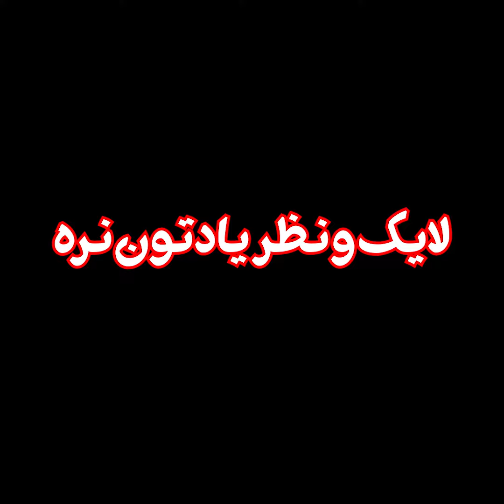دردسر آپلود تو اینستاگرام، یوتیوب، تلگرام و واتساپ 🤣❗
واتساپ ماشالله خیلی کار آدم رو آسون میکنه😛🤦‍♂️
شما با کدوم یکی بیشتر از همه مشکل دارین؟😂
لایک و کامنت یادتون نره بچه ها💜
😎 کلیپ طنز بی قید رو از دست ندید 😎

😍😍 مرسی که ویدیو رو دیدید
من رو به دوستاتون معرفی کنید
دمتون گرم 💖